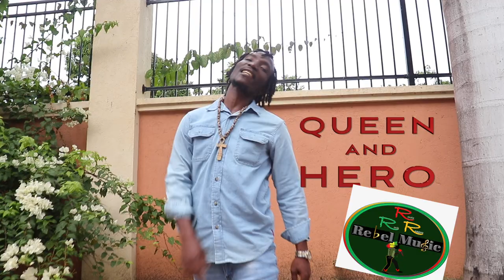DSL Queen And Hero Official Music Video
Another classic from the [Search some more EP],  special thanks to the management and staff at [MILESTONE BAR AND GRILL]  and all who play a roll in making this possible.